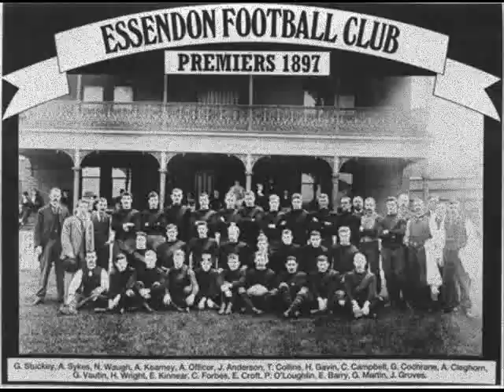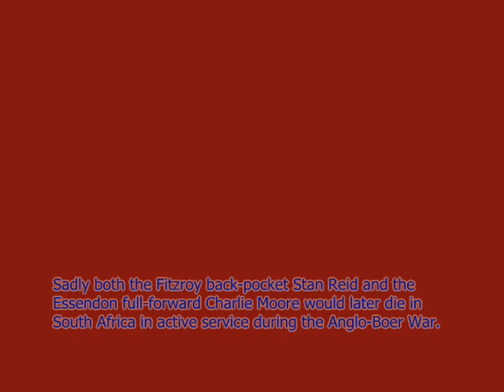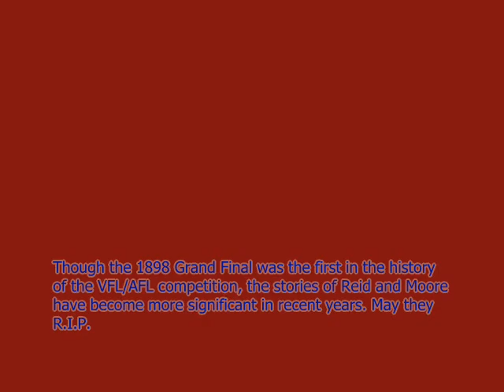1898 VFL Grand Final: Fitzroy v Essendon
Alex Tigani reports:

Final scores: Fitzroy 05.08.38 defeated Essendon 03.05.23.

Goals -
Fitzroy: Jim Grace 2, Mick Grace 1, Alf McDougall, Bill McSpeerin.
Essendon: Tod Collins 2, Charlie Moore 1.

This is the story of what happened on that last Saturday in September between the Maroons of Fitzroy and the reigning Premiers Essendon. 24/09/1898.